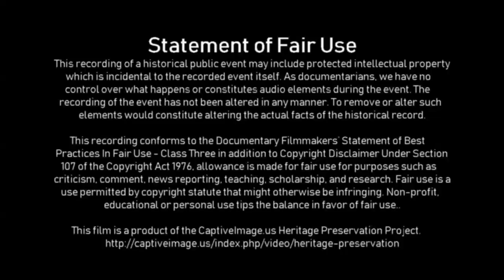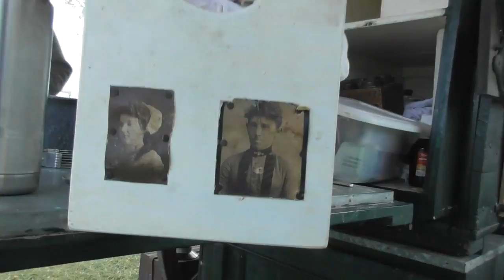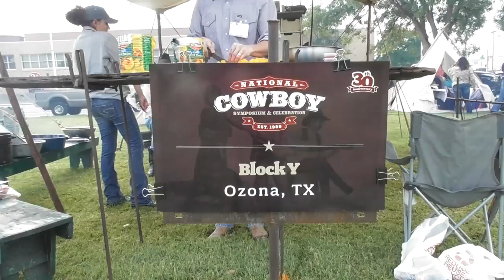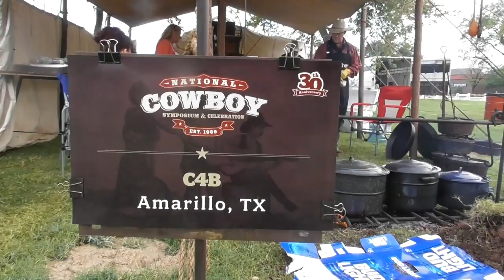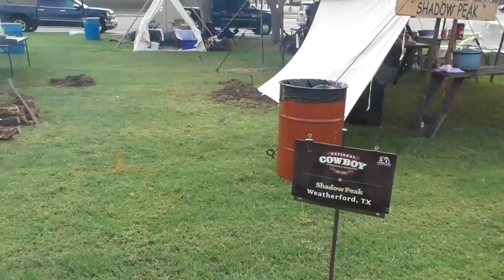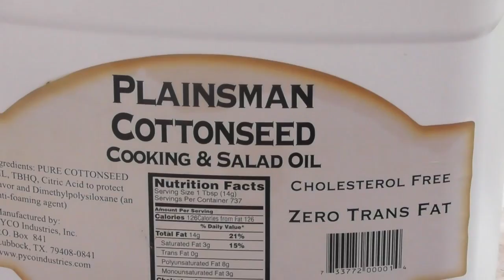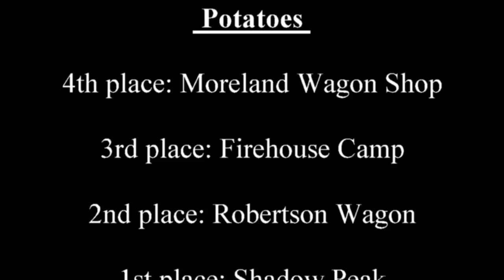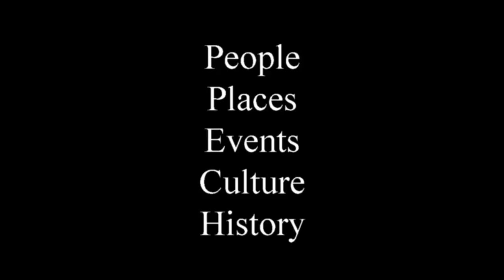2018 National Chuck Wagon Cook-0ff - National Cowboy Symposium & Celebration (CENSORED)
I covered the National Chuck Wagon Cook-off in 2003 & 2005 with still photos and then did not return until 2017 when I used video to focus on the C4B team effort in the event. I returned in 2018 to do a better job of covering the rest of the teams.

The event is part of the activities of the National Cowboy Symposium & Celebration held in September each year at the Civic Center in Lubbock, Texas.

Identified Music Attribution:

Out Last Night
Kenneth Chesney / Brett James
Sharing revenue
Identified as cover song
30:52 – 32:28
LatinAutor - SonyATV, SOLAR Music Rights Management, LatinAutor - Warner Chappell, BMG Rights Management, UNIAO BRASILEIRA DE EDITORAS DE MUSICA - UBEM, Abramus Digital, Warner Chappell, Sony ATV Publishing, PEDL, ARESA, LatinAutor, LatinAutor - PeerMusic